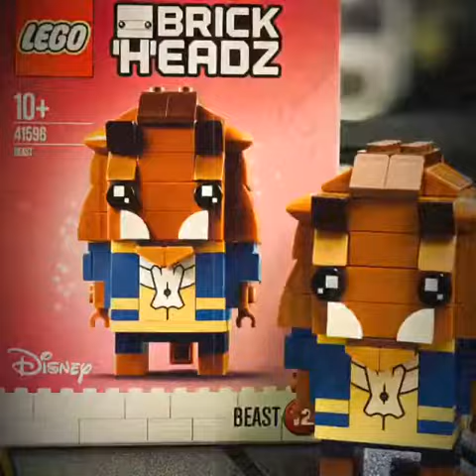LEGO BRICK HEADZ - THE BEAST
Have fun when playing LEGO